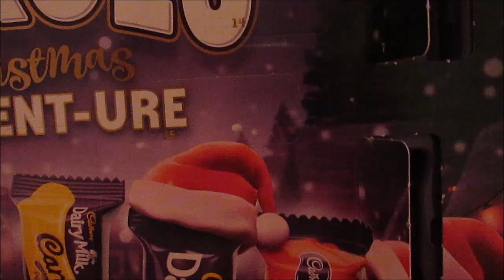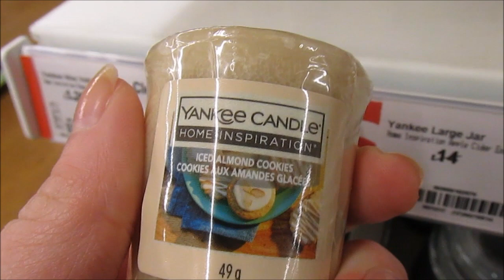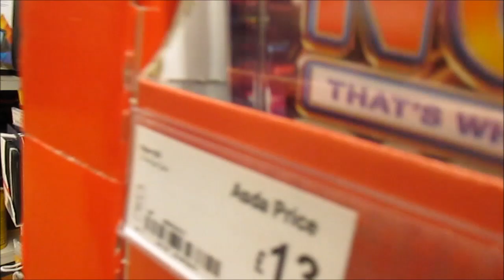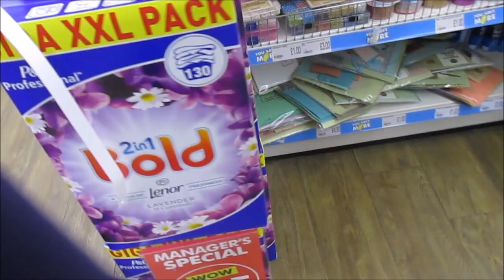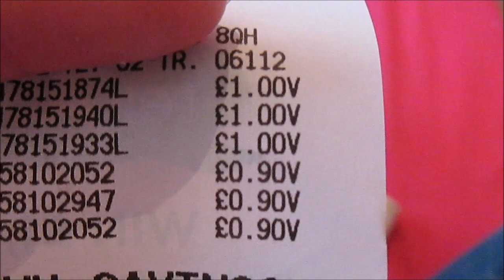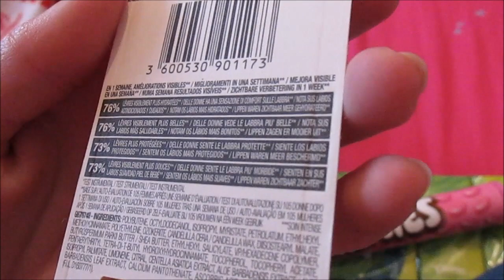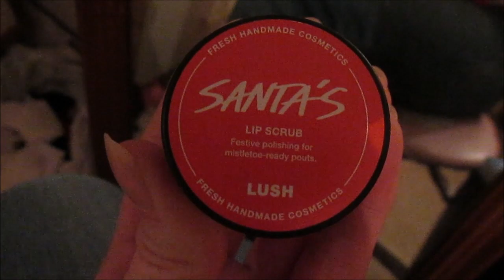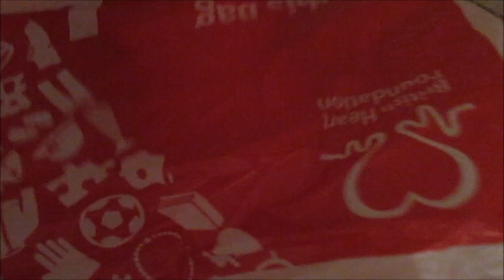Vlogmas day 10-family! l Girlslovehauls x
Hey subbies so today i went out with my dad to westside retail park and i bought presents and essentials we had a maccys which oh was amazing!

When i came home i went to my grandparents house as we do every weekend! we ahd pizza for tea and profiteroles for pudding!

I am soo please which how much i recorded in public and in shops today!

I shall see you all tomorrow with vlogmas day 11!

BIY